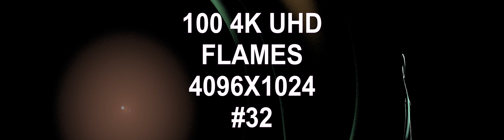100 4K UHD Flames 4096X1024 VOLUME 32 techno music